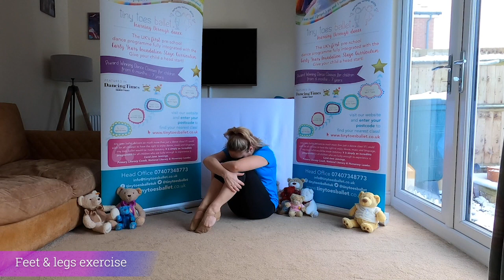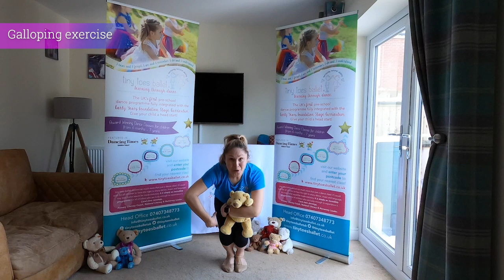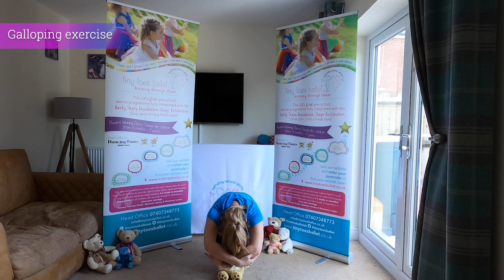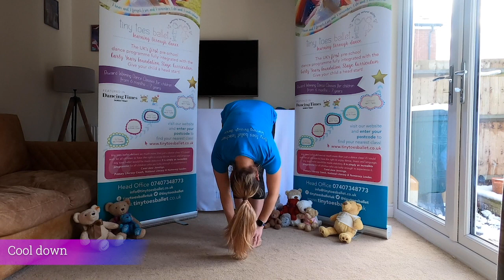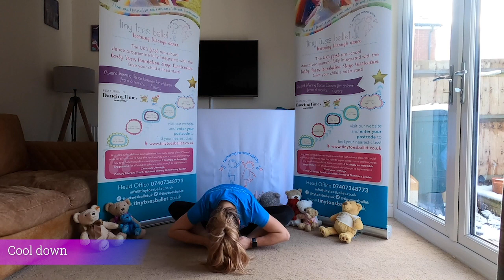Teddy Bear's Dance class Week 5- Free Learning Through Lockdown Programme | Tiny Toes Ballet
It's week five of our 8-week FREE Lockdown programme and our theme is 'Teddy Bears'.
We also have 2 other videos and 3 EYFS activity downloads themed around 'Teddy Bears' this week- uploaded to this channel or go to access them all!

About our tiny toes ballet dance classes for kids:
Step into our tiny toes ballet venues and immerse yourself in a world filled with giggles, joy, and the sound of tiny feet gracefully gliding across the floor. Our passionate instructors are experts at creating a safe and inclusive space for your little ones to explore the art of ballet. In our Kids Ballet Classes, they provide individual attention and encouragement, ensuring that each child's unique talents are nurtured and celebrated. At Tiny Toes Ballet, we understand that children learn best when they are having fun. That's why our Kids Ballet Classes are a perfect blend of playfulness and learning, designed to capture your child's imagination and ignite their creativity. Through imaginative storytelling, playful movements, and the introduction of fundamental ballet techniques, our classes create a magical environment where your child can thrive. Whether your child is taking their first steps into the world of dance or has previous experience, we have the perfect Kids Ballet Class for them. Enrolling your child in our Kids Ballet Classes not only allows them to develop their dancing skills but also offers numerous other benefits. Ballet classes enhance posture, flexibility, coordination, and musicality. To book with Tiny Toes Ballet simply visit our
Ballet Class across the UK. See our locations here:
Bridgend & Vale of Glamorgan- Cornelly, Bridgend, Tondu, Nantymoel, Barry, Llantwit Major, Ystradowen
 Cornwall & Devon- Plymouth, Bodmin, Lanivet, Tavistock, Callington, Launceston, St Austell, Padstow, East Taphouse, Liskeard, Truro, Redruth, Wadebridge, Truro, Lanner and Lifton
 Essex Mid & South- Benfleet, South Woodham Ferrers, Westcliff-on-Sea, Rayleigh, Leigh-on-Sea, Southend-on-Sea
 Monmouthshire & Blaenau Gwent- Magor, Undy, St Arvans, Llanfoist, Portskewett, Pontypool and Ebbw Vale